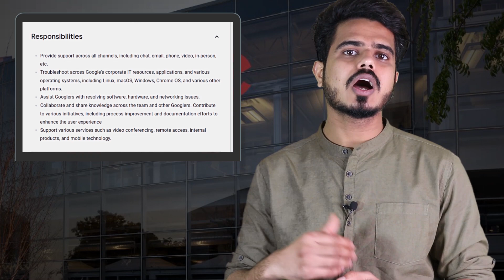Google Recruitment 2022 *OFFICIAL* | Final Year Eligible | Package 10 Lakhs | Jobs for Freshers 2022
Google's IT support organization, helps keep Google running. IT Support Engineers are the people who make this essential service possible. For students who are looking to build their careers, this is the best company you should go with.